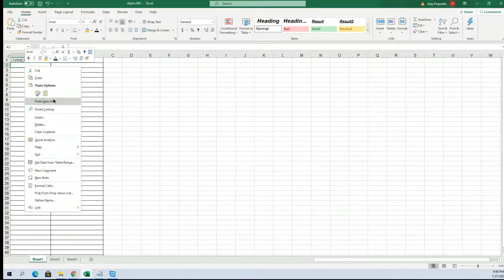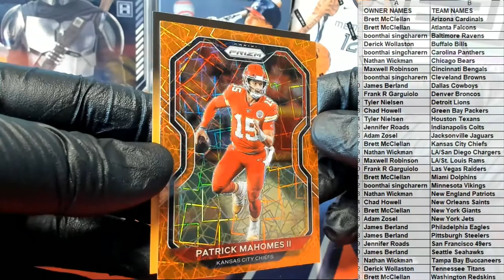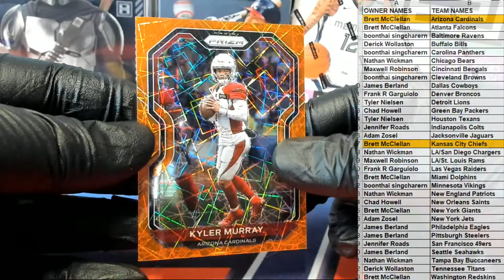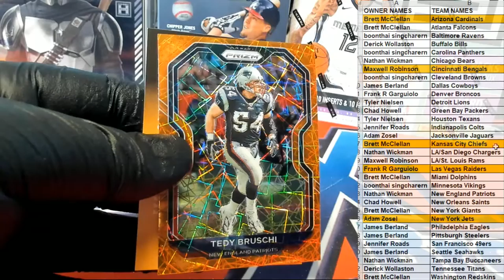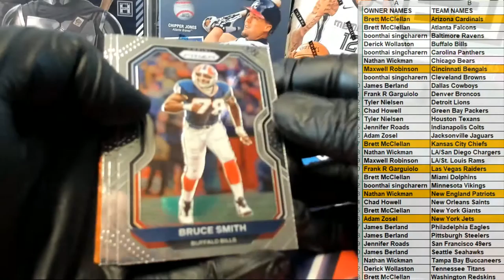2020 Panini Prizm Football Blaster ID 20PRIZMFBBLAS207